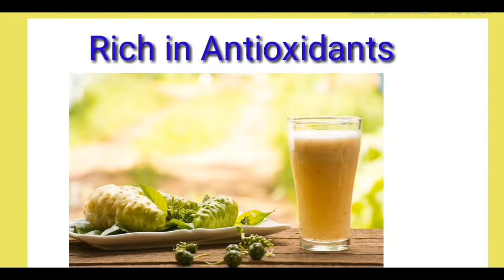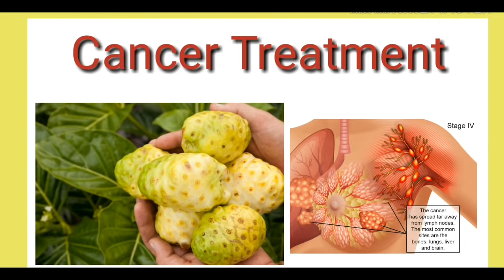सुबह उठते ही क्यों पीती है सबसे पहले शिल्पा शेट्टी नोनी जुस || Benefits Noni Juice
buy Noni Juice:-

For Skin whitening

For Hair ,nails and skin :

Cold pressed  coconut oil :

Noni Juice:

Why shilpa shetty drink NONi Juice.
Noni juice for weight loss
Shilpa shetty day starts with noni juice.
Shilpa shetty diet part.
When should have Noni Juice.
What is noni juice ? Which disease it cures
1.Lowers Risk of Gout
2. Treats Arthritis
3.Increase  Immunity
4.help in Gas problem and acidity
5 very good for skin
6.Fight anti ageing

गठिया बा का इलाज ,खाली पेट
Why to drink it.?
noni juice Kyun pina chiye
nonj juice kya hota hai
kya noni juice se cacer thik hota hai.

1.Lowers Risk of Gout
2. Treats Arthritis
3.Increase  Immunity
4.help in Gas problem and acidity
5 very good for skin
6.Fight anti ageing